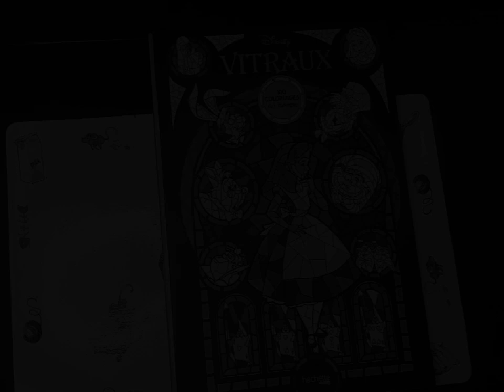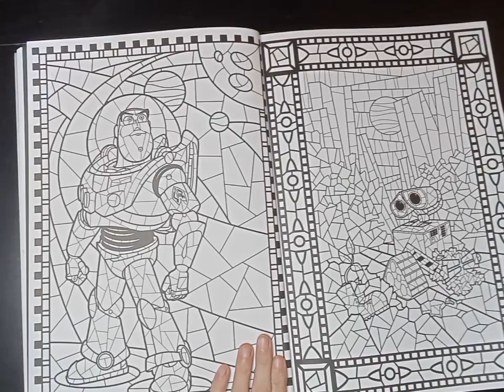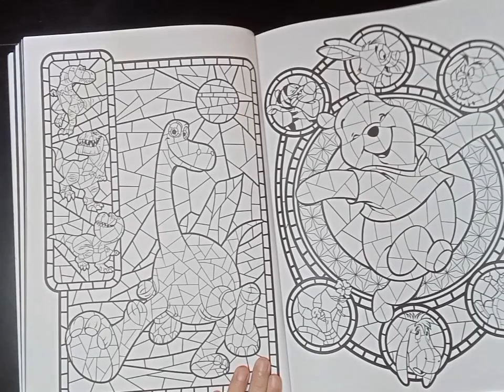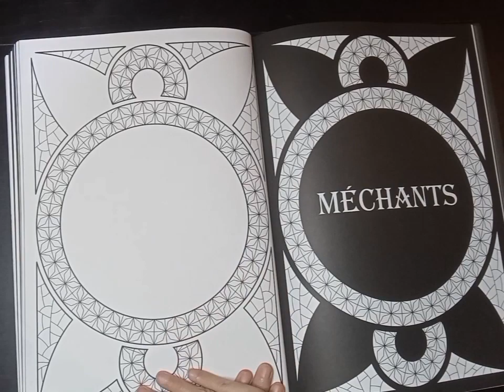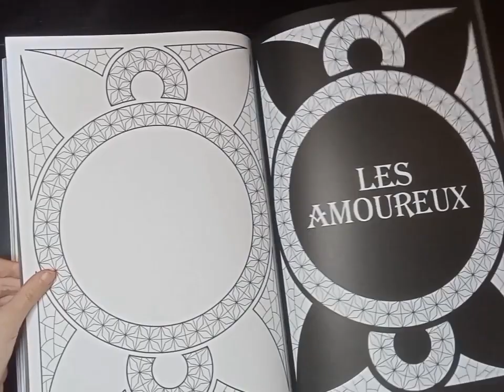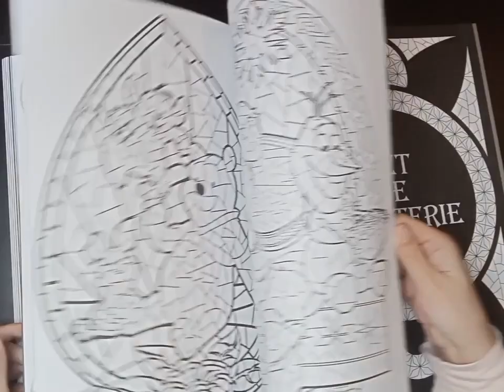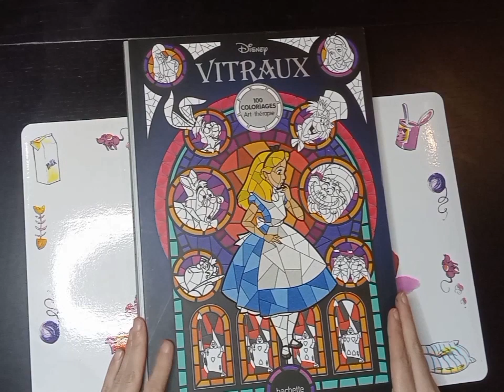Disney Vitraux Tome 1 / Présentation du livre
Présentation du livre Disney Vitraux tome 1.
Ce livre est une pépite, il fait partie de mes livres Disney préférés.

Pour les personnes qui voudraient s'entraîner au technique de dégradé , ce livre s'y prête vraiment bien ☺️

Si tu veux me rejoindre sur mon groupe de coloriage Facebook voici le lien

A bientôt 😘